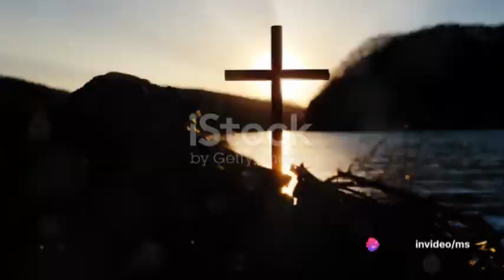Unconditional Love Just A Reminder